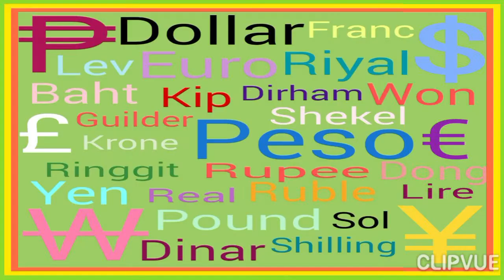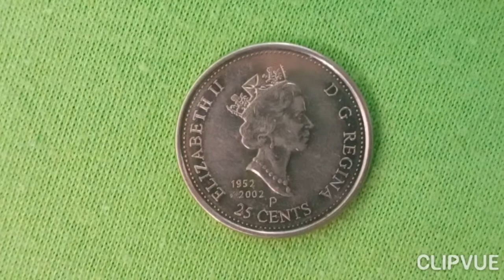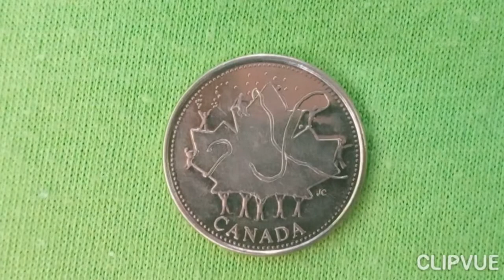Queen Elizabeth ll Canada Commemorative Coin 25 Cents, 135th Anniv. Conf. & Queen's Golden Jubilee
Canada released a 25 cents commemorative coins on 2002 for the 135th Anniversary of Confederation and Queen Elizabeth ll's Golden Jubilee. It featured the Queen on the obverse side and a maple leaf on the reverse side.